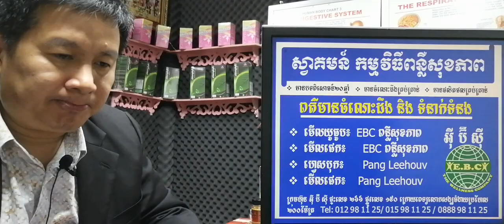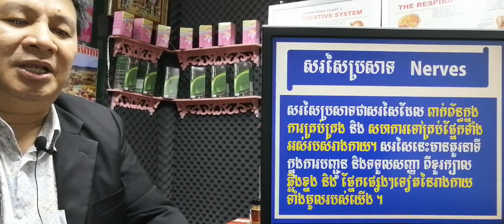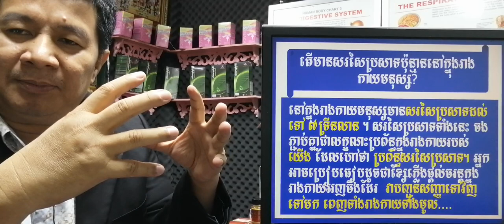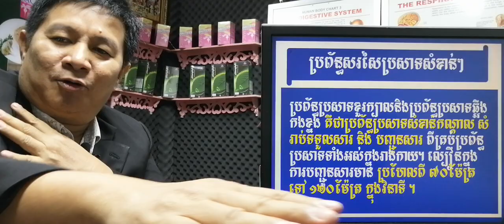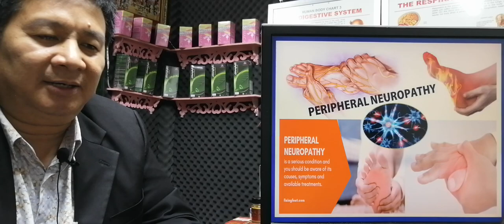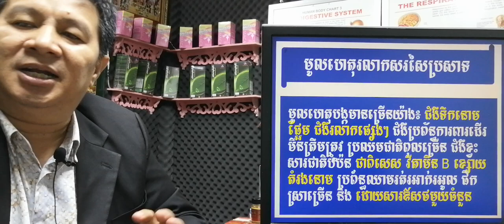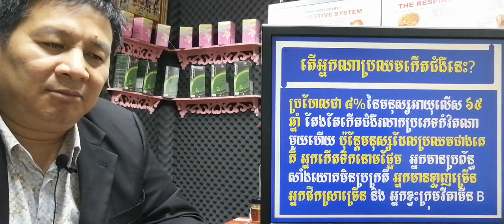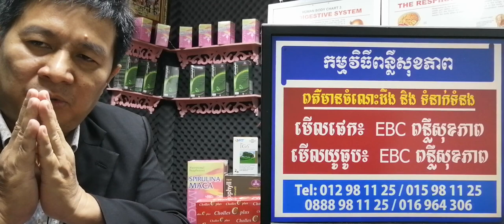EBC ពន្លឺសុខភាព - ក្តៅក្រហាយបាតដៃបាតជើង ស្ពឹកស្រពន់ ឈឺចាក់ៗ - English (Pang Leehouv)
ក្តៅក្រហាយបាតដៃបាតជើង ស្ពឹកស្រពន់ ឈឺចាក់ៗ ពន្យល់បកស្រាយដោយលោកគ្រូ ប៉ាង លីហ៊ៅ (Pang Leehouv) តំណាងក្រុមហ៊ុន អ៊ីប៊ីស៊ី (EBC)